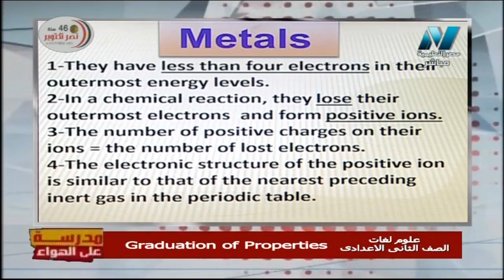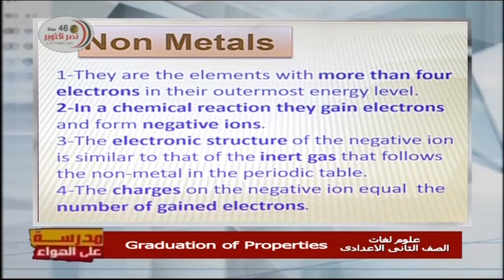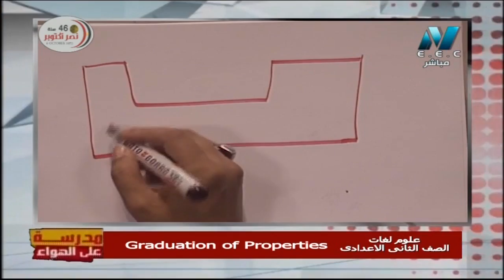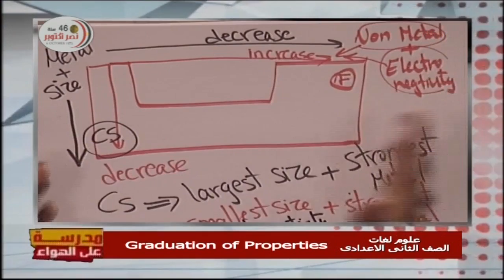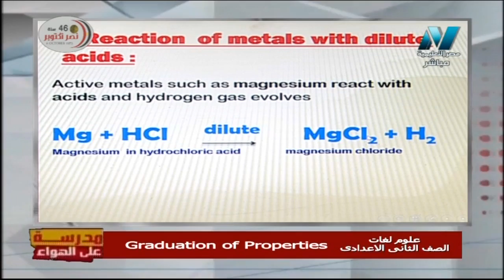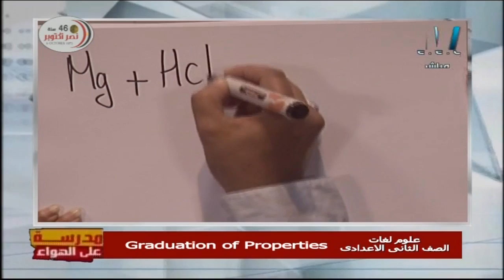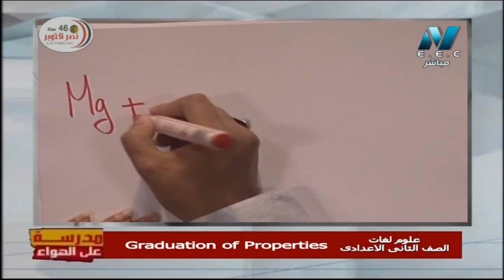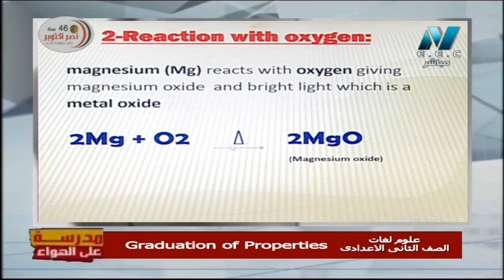علوم لغات 3 إعدادي حلقة 6 ( Physical Quantities ) أ رشا عبد الله 09-10-2019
علوم لغات 3 إعدادي حلقة 6 ( الكميات الفيزيائية : الكميات القياسية و الكميات المتجهة ) أ رشا عبد الله 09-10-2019